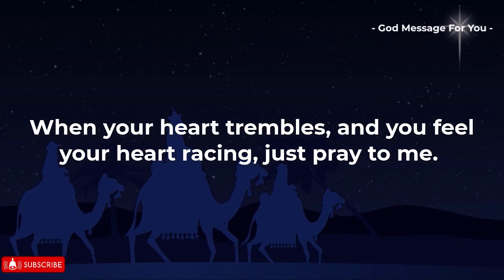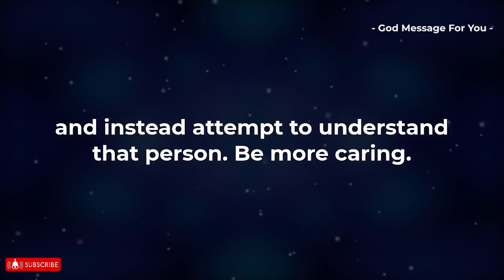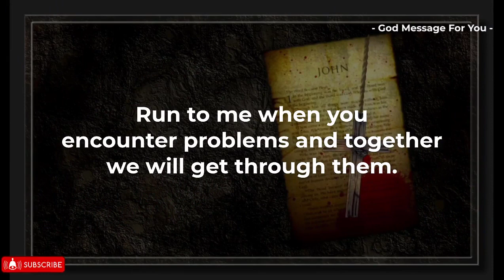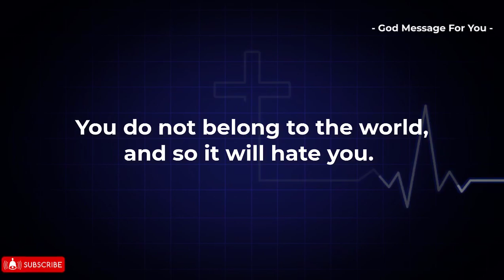Don't Ever Try To SKIP Your Heavenly Father Who Watches Over You💌God Message For You! (66)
Don't Ever Try To SKIP Your Heavenly Father Who Watches Over You💌God Message For You!

Hey Divine Souls,
 God has a message for you. You were meant to see this. A very powerful message from God. This message is for whoever needs it. This message is from 'the secret'.

Share 💌 This Gods Divine Message With Your  Family 👨‍👩‍👧‍👦 And Friends As Well As Those Who Need Guidance From The Universe. 🌌

take care😄☺️

This Video Includes All These Searches 👇
1. God message for me today
2. God message for me
3. God message
4. God's message
5. God message for you
6. Message from god
7. God's blessings message
8. Jesus message
9. God's message for me today
10. God message tarot
11. God's message for me
12. God's message today
13. Message of god
14. Sermons
15. God's message for you today
16. Motivational
17. Message from universe
18. Urgent message from god
19. Universe Message
20. Faith quotes
21. Jesus quotes
22. Church
23. Joel Osteen
24. Bible quotes
25. Bible message
26. Quotes god
27. God's Motivation
28. Bible god quotes
29. Life quotes
30. Faith god quotes
31. Christian Motivation
32. The Lord Helps
33. God Helps
34. Grace for purpose
35. Jesus Status and Quotes

Credits:
 Voiceover - @GodMessageForYou
 Video - Canva

Angels message
Jesus message
God Blessings message
Godly quotes
Bible quotes
Bible message
Quotes god
Life quotes
Jesus quotes
Faith quotes